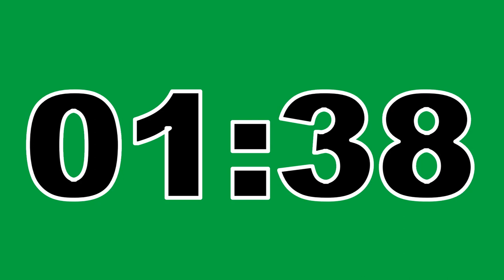02 Minute Timer Green Screen No Copyright Countdown Clock Contador Regresivo Free To Use Anywhere